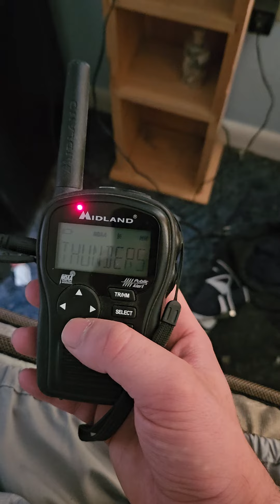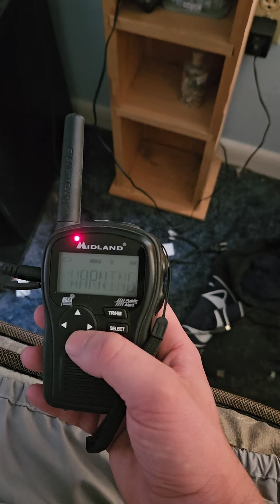Severe Thunderstorm Warning(EAS #9)